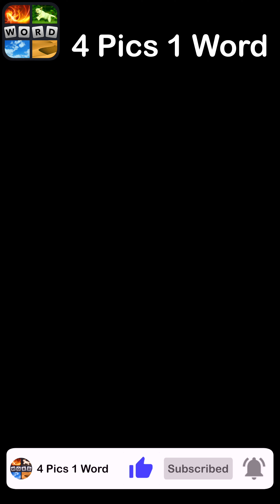4 Pics 1 Word - Harvest Season - 16 October 2024 - Answer Daily Puzzle + Bonus Puzzle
4 Pics 1 Word Answers Daily Puzzle + Bonus Puzzle Harvest Season October 2024